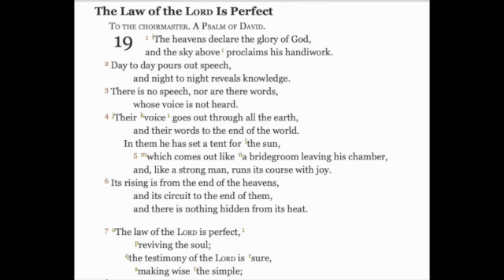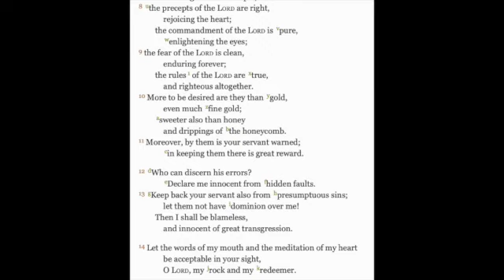Psalms 19 - The Law of the Lord is Perfect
A reading of Psalms 19.